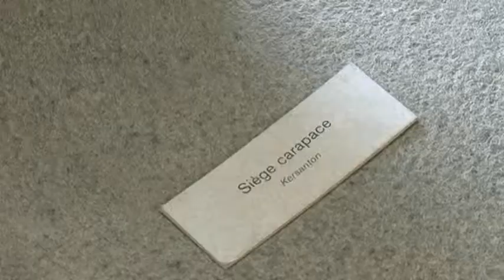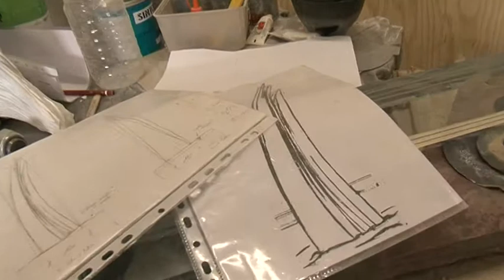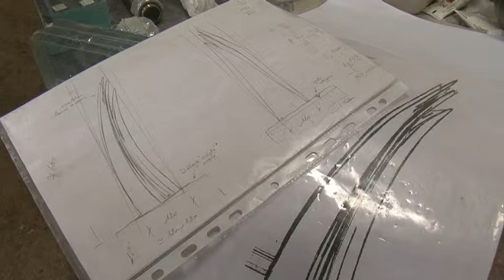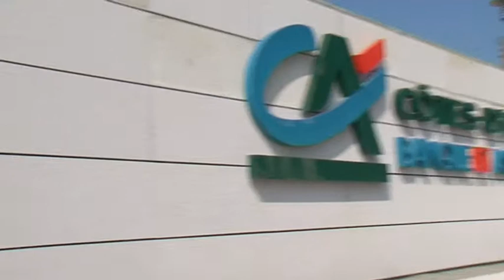Reportage Philippe Andre - Sculpture monumentale Crédit Agricole - St Brieuc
Suivez la réalisation de cette sculpture . Sculpture monumentale réalisée pour le Crédit Agricole des Cotes d 'Armor à St Brieuc en 2010

Monolithe granit de 8 m 60 de haut